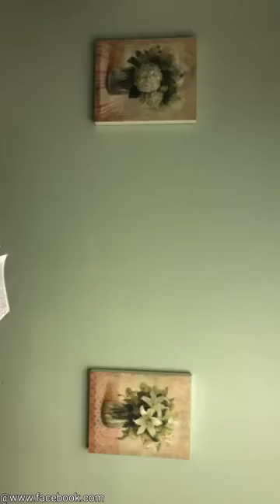Topic: "What Does Christmas Mean To You?"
Text:Matthew 1:21
Other Scriptures:Matthew 1:20-23
John 1:4-5
John 1:9-10
2 Corinthians 9:15
Galatians 4:4-5